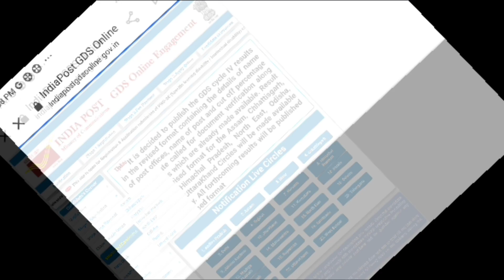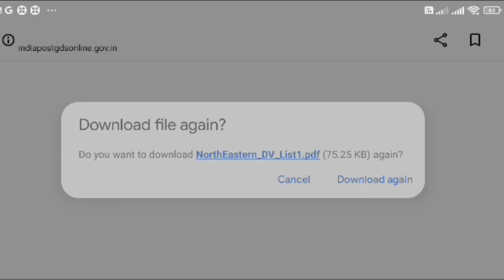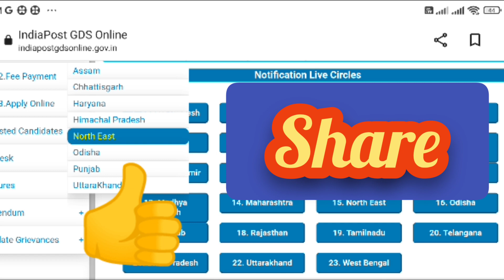LATEST UPDATE GDS Result declare 2022 || India Post GDS result declare 2022 || Merit 2022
India Post GDS Result 2022 will be released on 20th June 2022 in revised format. Circle-wise GDS Result 2022 to be available here.